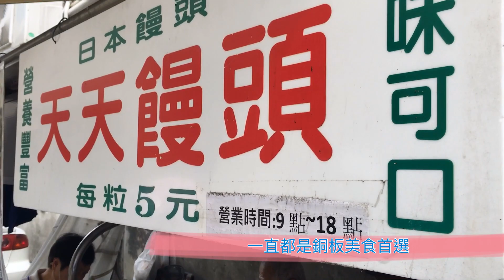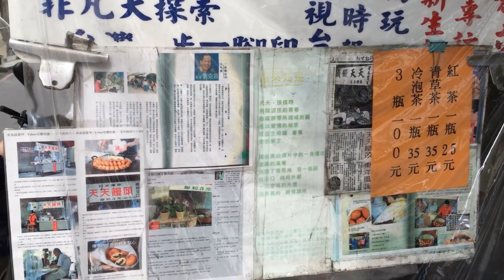【葳葳愛旅遊】台中,第二市場,美食,天天饅頭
老台中人一定都知道這間「天天饅頭」，位於第二市場斜對面的巷弄裡，是一間超過60年歷史的銅板美食…

從國小吃到現在，每次經過都好多人，所以我已經好多年沒吃了，今天再度回味記憶中的美味，真的好有親切感…

「天天饅頭」創立於民國38年，至今已經快要70個年頭了，很多名人和媒體都有介紹過…

饅頭一個才$5元，真的是銅板價了，而且10年前買的時候就是這個價格了哦！

葳葳推薦YouTuber ：
fish tv
MaoMao TV
ShenLimTV
Yuuuma TV
미라 Mira's Garden
Mumu MusicTV
安啾咪
林辰 Buchi
魚乾
靠杯星球 fun planet
古娃娃WawaKu
GINA HELLO!
TheKellyYang
聖嫂 DODO
聖結石Saint
Stopkiddinstudio
TGOP 這群人
放火4ni
WACKYBOYS 反骨男孩
Shenlim TV
CaseyNeistat
魚乾
電影法蘭克
人生肥宅x尊
古娃娃
阿滴英文
雅匀
蔡阿嘎
韓國瑜
北漂青年
斜槓青年
理科太太